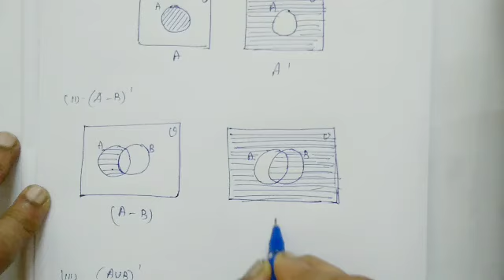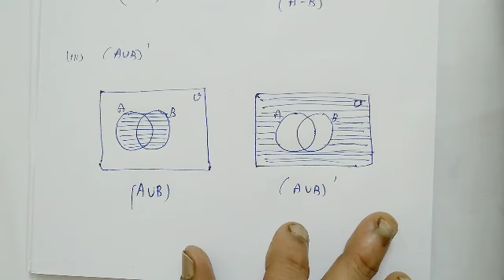TN CLASS 9 SETS EXAMPLE 1.17 & 1.18